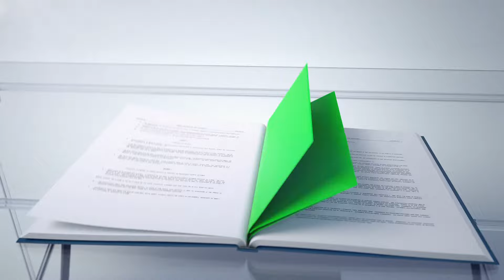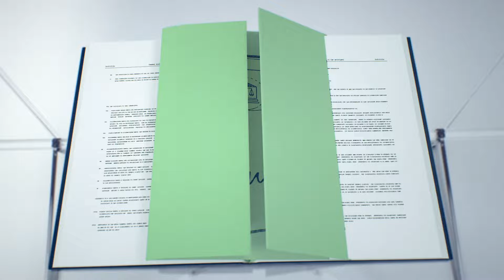O funcionamento do Tribunal de Justiça – Conceitos essenciais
O Tribunal de Justiça da União Europeia tem por missão garantir que o direito da União Europeia é respeitado em toda a União Europeia. De que modo é isto feito? Este vídeo apresenta uma breve introdução ao funcionamento do Tribunal de Justiça.